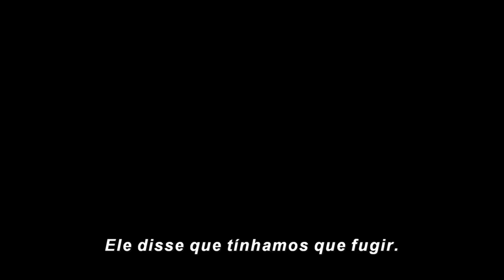Filmes Lésbicos de 2020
Hey, Censuradas! Hoje eu trouxe alguns lançamentos incríveis de filmes com lésbicas em 2020. O que acham? Tem opção de comédia, terror, musical... Tem pra quem não abre mão de uma boa sessão de cinema e também pra quem prefere ficar mais à vontade em casa, vendo tudo pela Netflix.

Apoie meu trabalho:
Bradesco